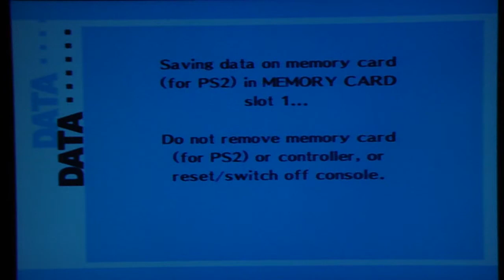Persona 3 FES Playthrough, pt. 160 - The middle of the end